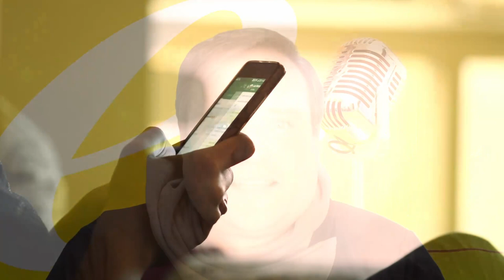Mediale Energetik Podcast 36: Wie schläft man schnell ein? Meine Einschlaftipps für dich!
In dieser Folge spreche ich über die besten Tipps, um schnell in einen erholsamen Schlaf zu sinken. Es ist ganz einfach! Viel Freude damit!

Gute Unterhaltung!